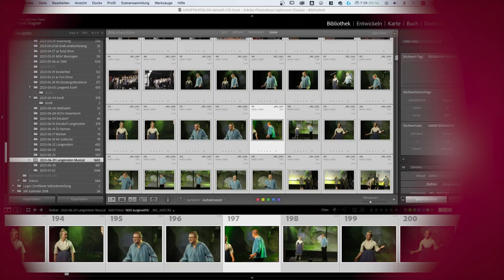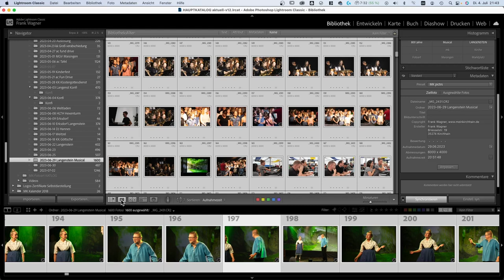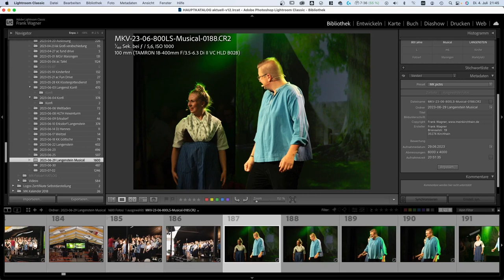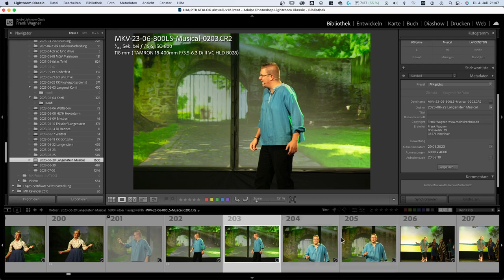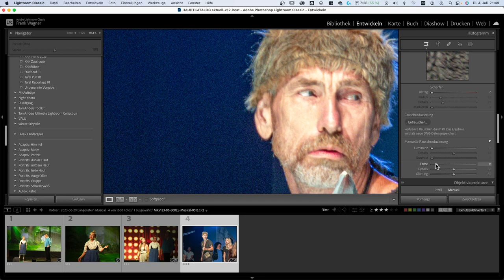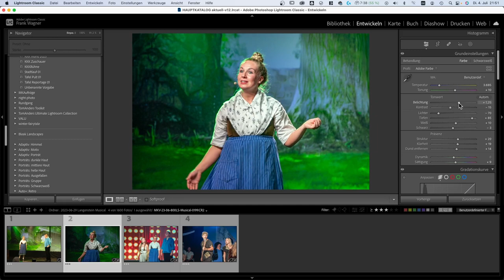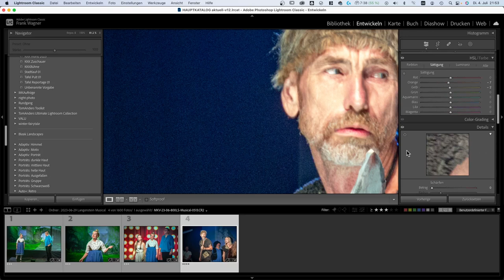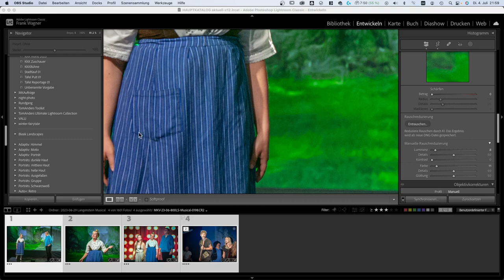Mein Workflow bei der "Bildentwicklung"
Ein Klick auf den Auslöser und alles ist fertig? – Von wegen.

Bei professioneller Bildbearbeitung ist immer noch ein gutes Auge und viel Fingerspitzengefühl nach dem Fotografieren für bestmögliche Ergebnisse nötig. Diese Liebe lasse ich natürlich auch all meinen Bildern im Bildershop zukommen, damit ihr schöne Erinnerungen habt und ich euch und mein Kirchhain von seiner besten Seite zeigen kann.

Da sowohl das Fotografieren vor Ort, als auch die spätere Entwicklung in ehrenamtlicher Arbeit erfolgen, bitte ich es mir nachzusehen, wenn ich euch nicht immer zeitnah Ergebnisse liefern kann.

Denn letzten Endes tue ich das alles in erster Linie aus